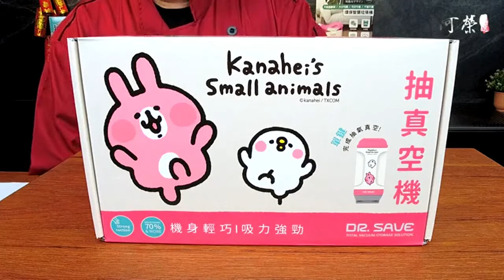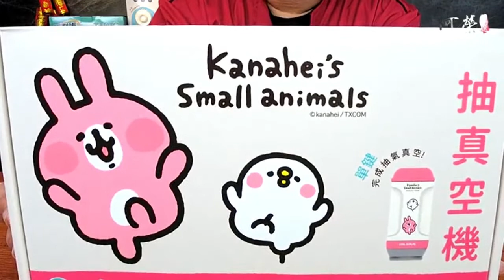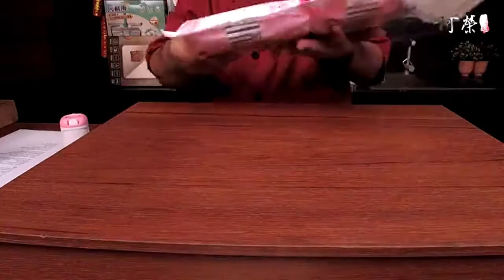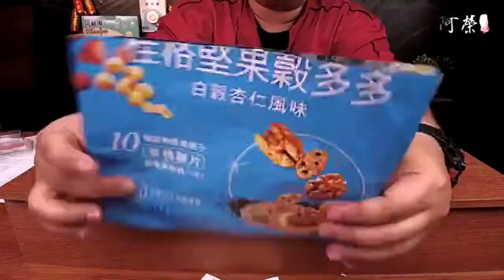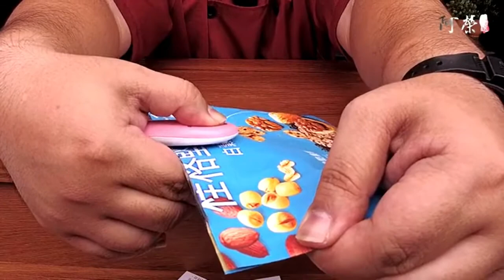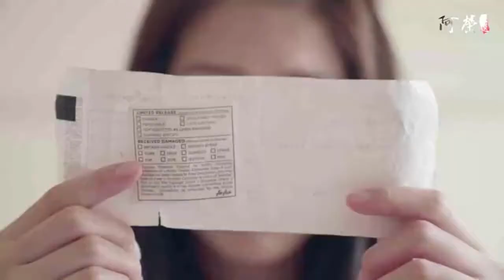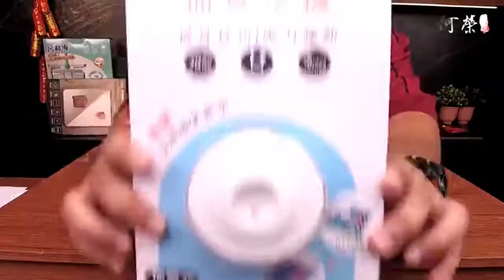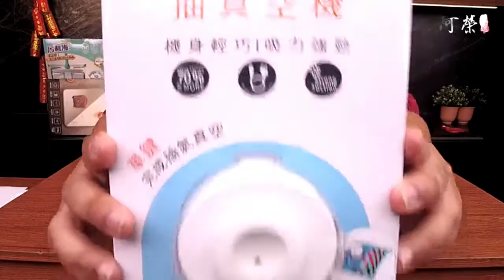阿榮直播 主持人-爆董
1. dr.save卡納赫拉真空機組+封口機
2. dr,save插電款真空機